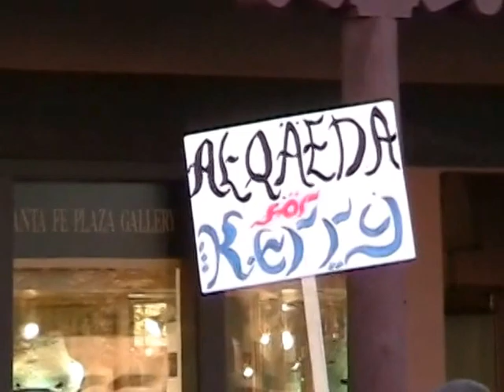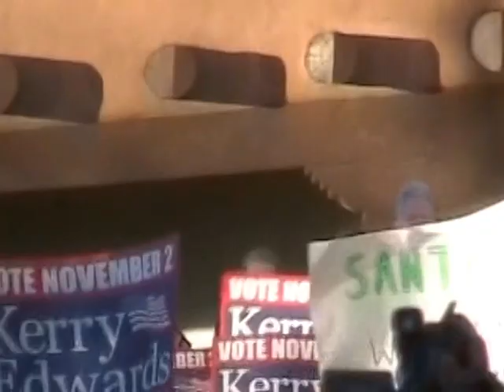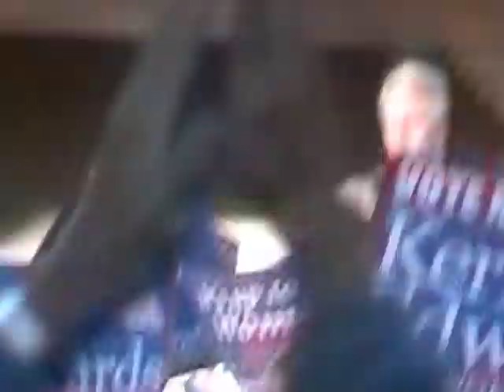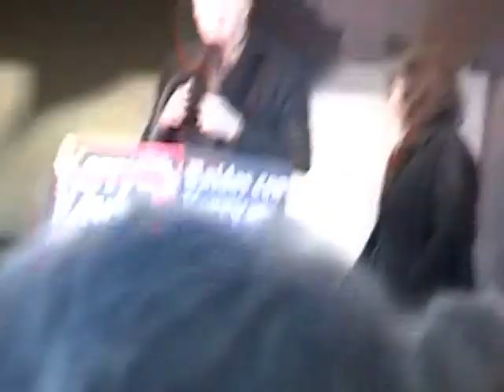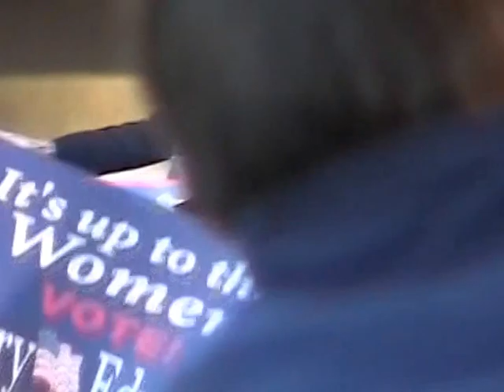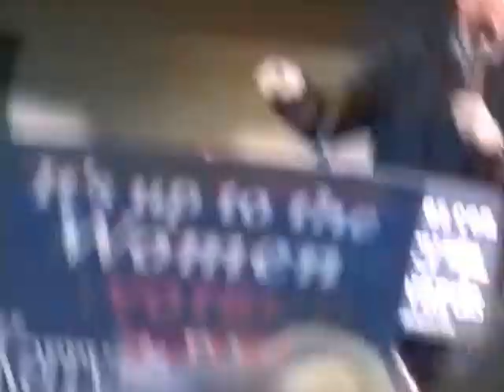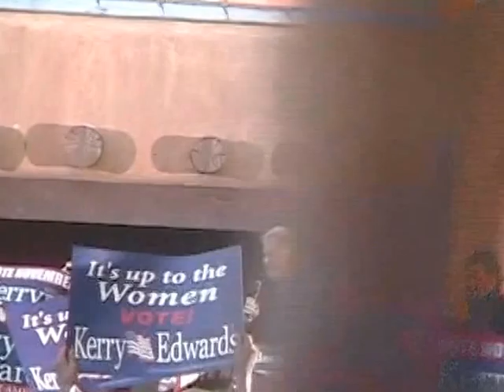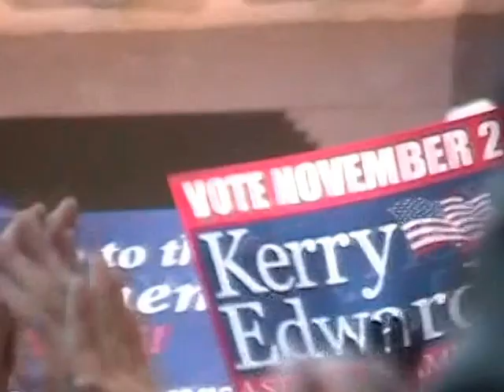Bill Clinton in Santa Fe 2004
Campaigning for John Kerry. Introductions by Gov. Bill Richardson, Martin Sheen, Theresa Heinz Kerry